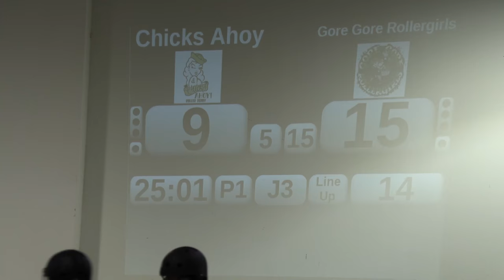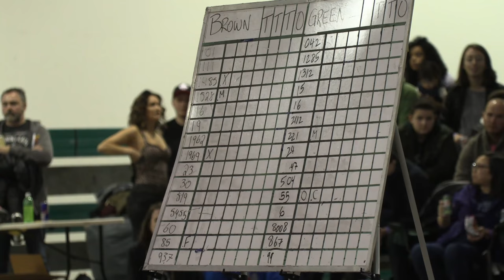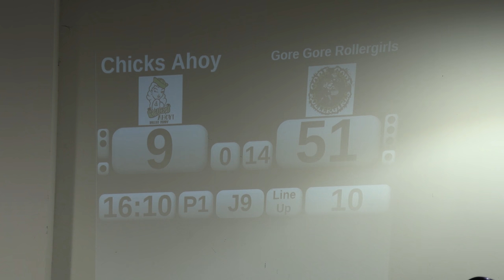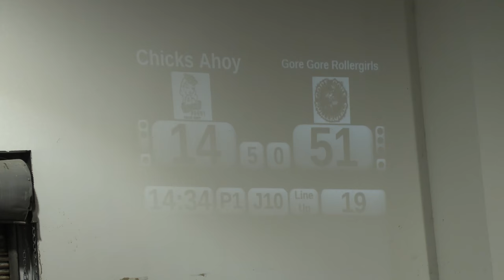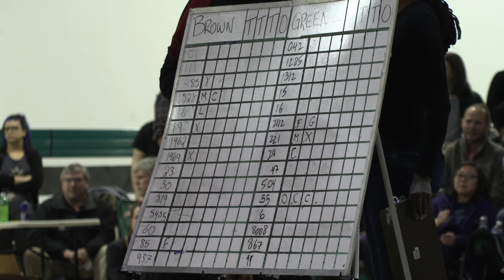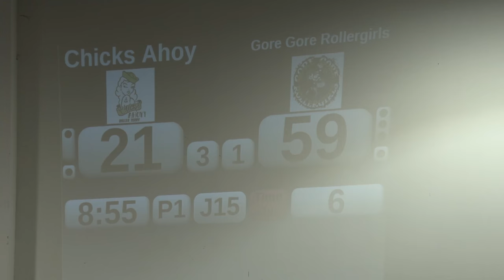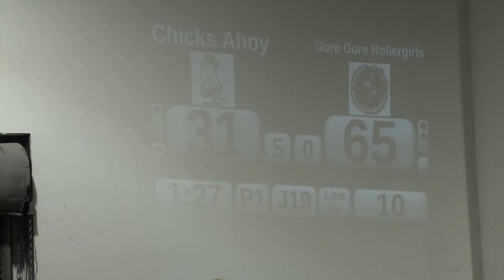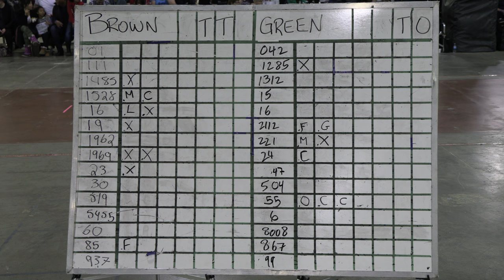Toronto GoreGore Roller Girls vs Chicks Ahoy! P1 20 Jan 2018 TORD Roller Derby 4K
Video recorded in 4K - select 2160p60 4K to use - will work on Chrome & Firefox but not Safari as of Jan 2018

Playing at 4K will require a High Bandwidth Internet Access and consume four times more ISP download data allocation than 2K

for team and bout schedule information

@ The Bunker Downsview Park Toronto

20180120 TORD G1 P1